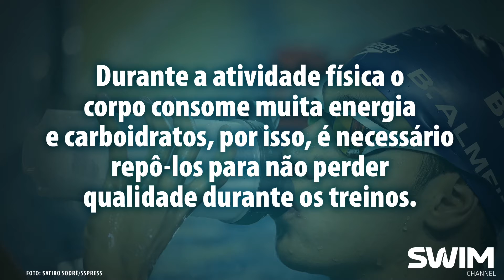Alimentação para quem treina na hora do almoço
Muita gente treina durante o horário do almoço porque este é o único horário disponível para poder cair na água durante o agitado dia a dia ao longo da semana. Apresentamos aqui algumas sugestões de cardápio do nutricionista Renê Leite  visando melhorar o seu desempenho. Alimente-se bem e bons treinos! E não se esqueça de curtir o vídeo e assinar o nosso canal aqui no Youtube para receber todas as nossas atualizações!

Dicas de nutrição: Renê Leite

Roteiro: Patrick Winkler e Guilherme Freitas

Produção, Edição e Finalização: Thiago Tognozzi e Klaus Bernhoeft